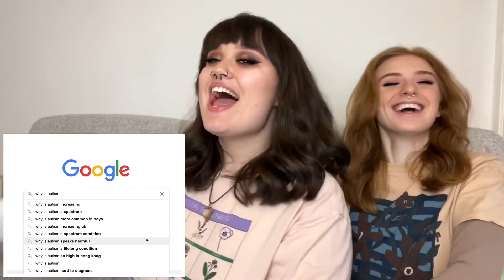AUTISTIC COUPLE ANSWER GOOGLES MOST SEARCHED AUTISM QUESTIONS! | LGBTQ+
🌻𝕊𝕠𝕔𝕚𝕒𝕝𝕤🌻